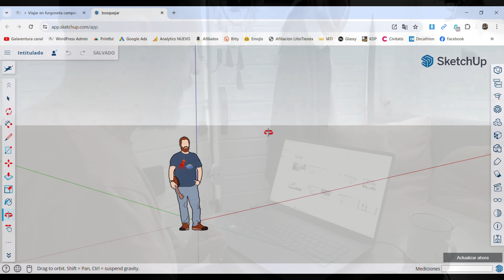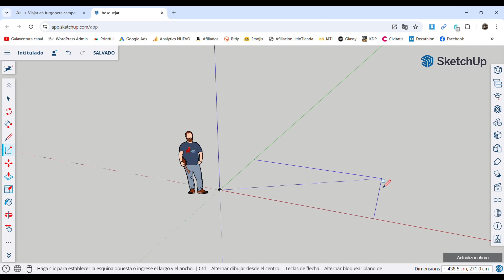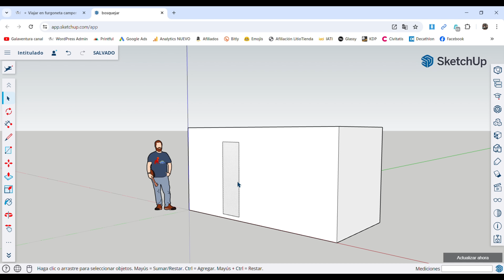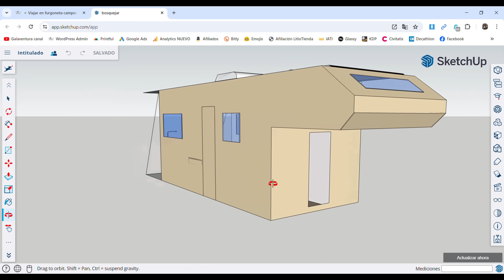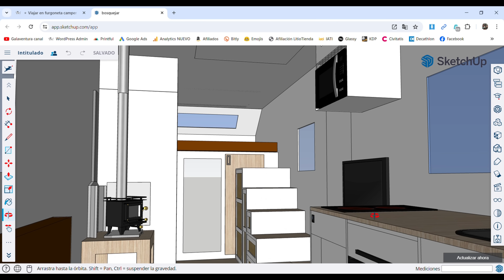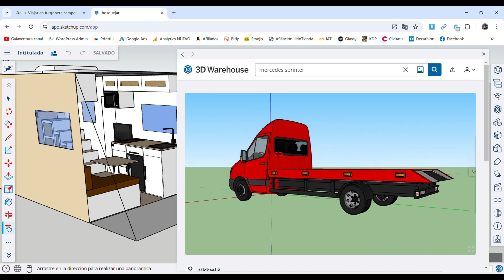👉 ASÍ será nuestra AUTOCARAVANA 4x4 ✅ | DISEÑO 3D de furgoneta o camión CAMPER [App Sketchup Gratis]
¿Quieres diseñar la distribución de tu FURGONETA o CAMIÓN en 3D? Vamos a enseñarte cómo utilizar el programa gratis de Sketchup para hacer nuestra autocaravana 4x4 🚐🌍

🔴 Hemos comprado un chasis cabina de Mercedes Sprinter para convertirlo en vivienda. Vamos a camperizarlo paso a paso desde cero 🔧 compartiendo todas las ideas y consejos que aprendamos por el camino 💡

En el vídeo de hoy vamos con el diseño camper ✅ Aunque hay varias aplicaciones específicas como Vanspace, queríamos usar un simulador gratuito. Así que si aún dudas entre distribución francesa, tamaño L2H2 o L2H3, quédate porque además te vamos a enseñar los planos de cómo va a quedar nuestra Sprinter 4x4 cuando tenga la célula vivienda 🙌

Guía rápida ⏱

- 00:00 Intro Galaventura
- 00:18 Pensar y organizar la distribución de la furgo
- 03:54 Peugeot Boxer L2H2
- 08:12 Problemas camperización
- 10:31 idea definitiva
- 10:47 Tutorial Sketchup
- 14:29 Vantour digital del Camión autocaravana

Si quieres aprender más sobre el mundo camper o encontrar las mejores rutas de viaje en furgoneta o autocaravana, ECHA UN VISTAZO ⏩

Ya sabes cómo hacerte tu casa con ruedas pero no sabes DÓNDE? te hemos dejado un artículo con toda la información sobre camperizaciones a medida